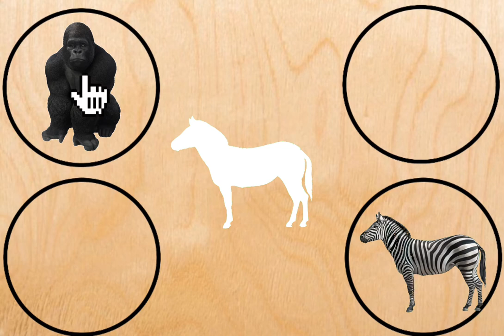Animal puzzle Gorilla, Bear, Zebra, Penguin पशु पहेली गोरिल्ला, भालू, ज़ेबरा, पेंगुइन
Animal Puzzle is one of the most interesting easy short videos on YouTube.
Video can develop logic.
Our channel makes bright good videos for you.